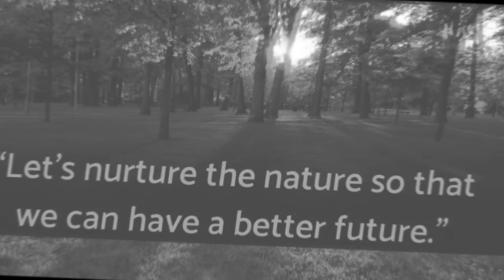Let's nurture the nature